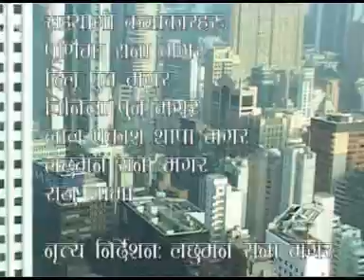Nepali Video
Collections VCDv